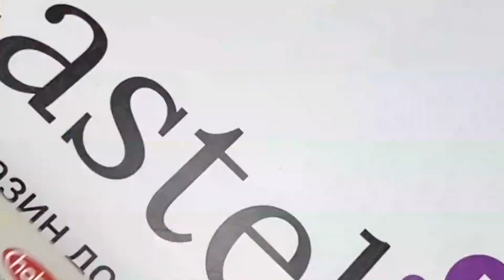Покрывало махровое HOBBY RETRO Peshtemal бежевый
Покрывало произведено под брендом HOBBY. Это узнаваемая турецкая марка, отличающаяся новаторским подходом к созданию текстиля. Покрывало HOBBY относится к категории премиум класса. Оно всегда удивляет потребителей фактурой и цветовыми решениями, а также непревзойденным стилем. Данный бренд не устает шагать в ногу со временем.